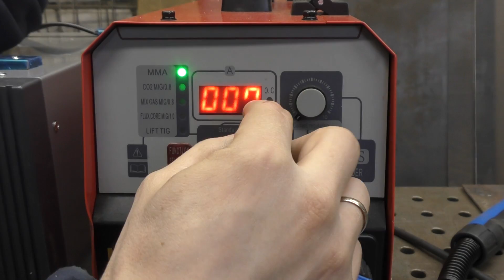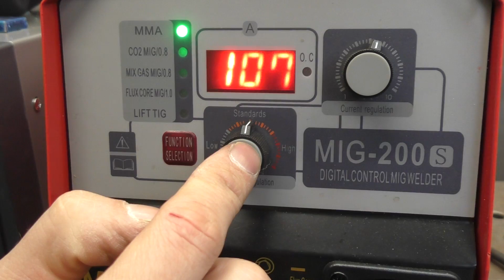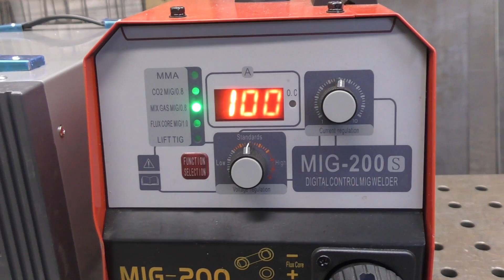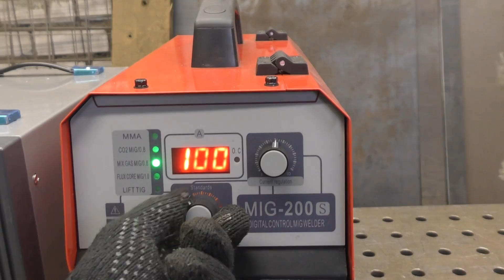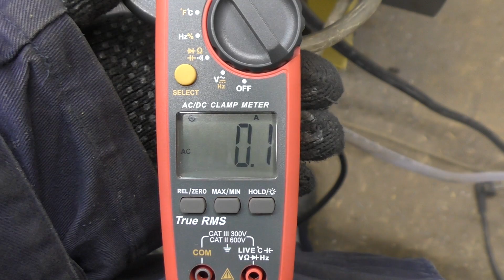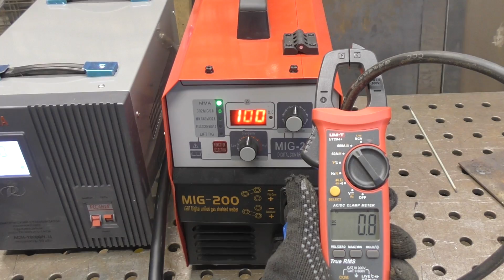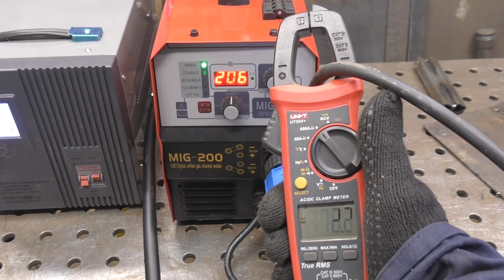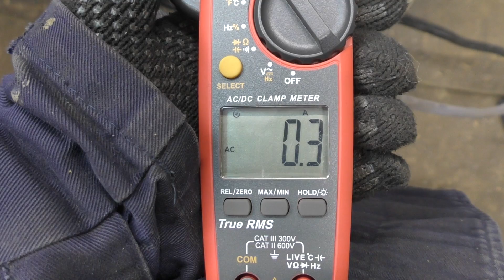Полуавтомат, специально созданный для новичков в сварке / Gemeral Mig 200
- Напишите комментарий,